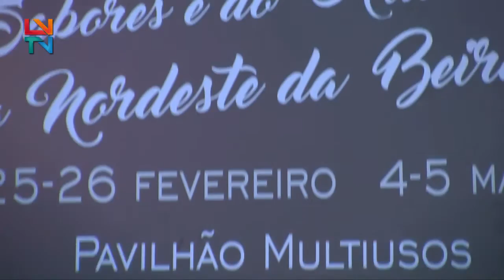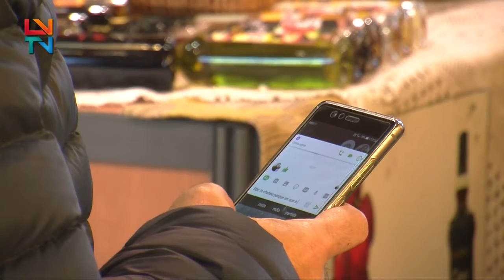Trancoso já Inaugurou 14ª Edição da Feira do Fumeiro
Feira do Fumeiro, dos Sabores e do Artesanato do Nordeste da Beira já abriu portas aos visitantes entre os fins de semana de 24 a 26 de fevereiro e 4 e 5 de março